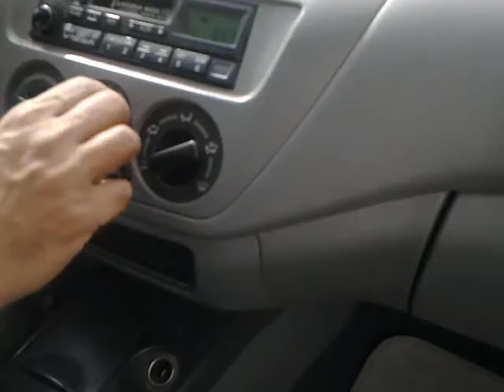ELAVALLY SEPCE LAND.